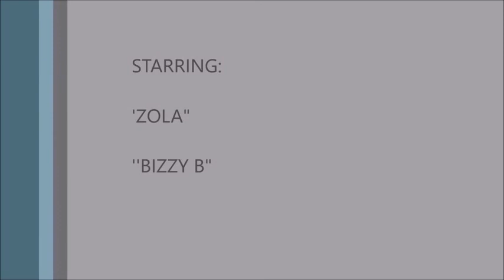BLUE IVY and Beyoncé Flash Peace Signs in Adorable Mother-Daughter Photo Session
Credit: @beyonce, @beylite

Beyonce, Blue Ivy, photoshoot